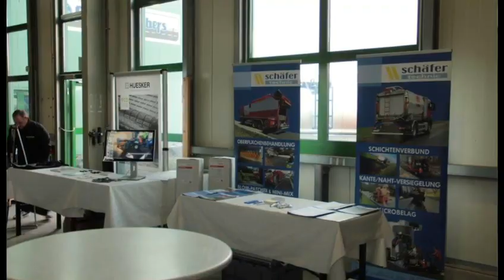Hausmesse Harbke (Sachsen-Anhalt) 2023 - Impressionen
Eine inspirierende Messetag in Harbke (Zweigstelle der Gerhard Herbers Holding)  ist vorbei. In entspannter Atmosphäre bewunderten unsere Besucher die neuen Produkte +Dienstleistungen ,  sowie altbewährte Klassiker in diesem Bereich. Das gemütliche Ambiente regte zu guten Unterhaltungen an und wir konnten erstes Feedback zu den Neuerungen gewinnen, insbesondere unser Ökoasphalt ( erster Asphalt in Deutschland dieser Art) weckte besonderes Interesse.